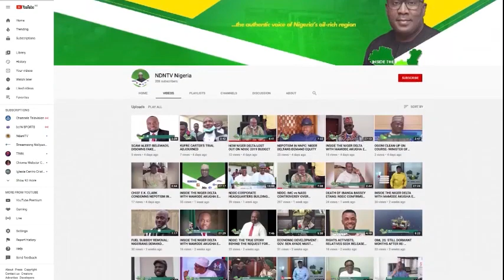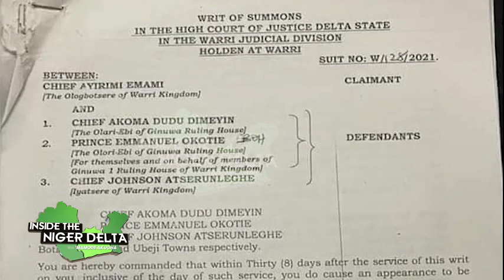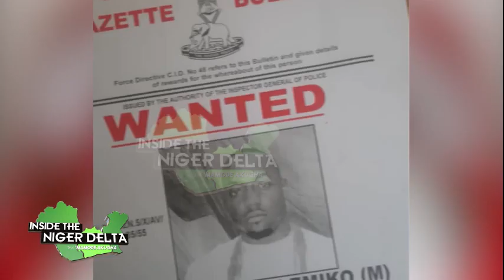OLU OF WARRI STOOL: HEALING AND BLESSING UPON THE LAND AS TSOLA EMIKO IS CROWNED OGIAME ATUWATSE III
INSIDE THE NIGER DELTA WITH MAMODE AKUGHA EP 190 AUGUST 23RD 2021